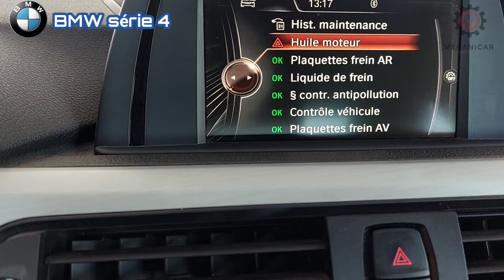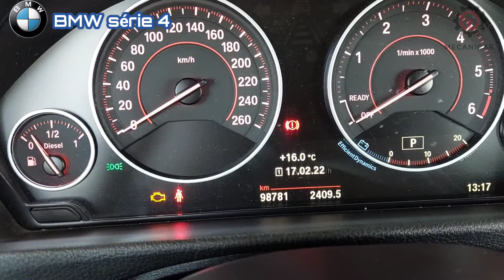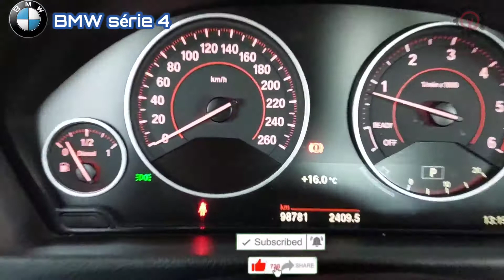بهذه الطريقة ستتمكن من إطفاء لمبة وجوب الصيانة و بدون كومبيوتر Bmw série 4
how do you can reset the oil service warning